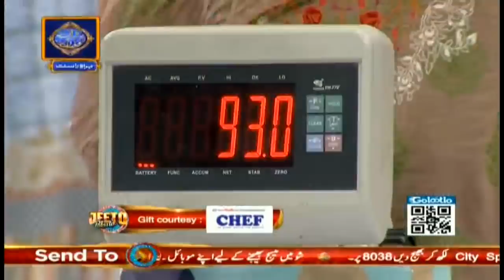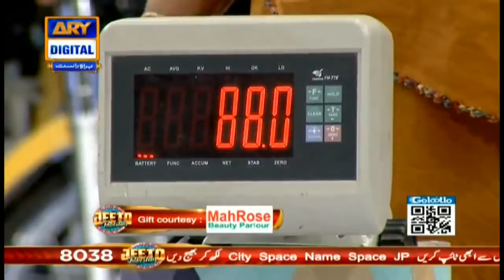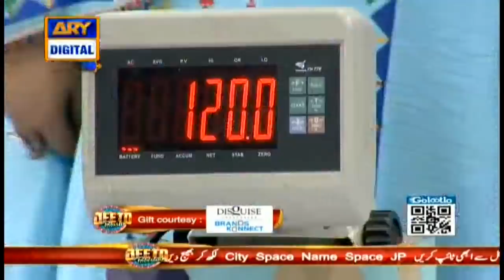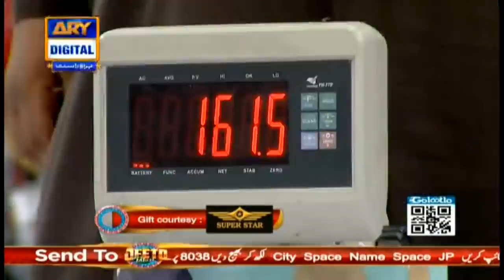Pora Pakistan Dekhay Ga Yeh Record - Fahad Mustafa